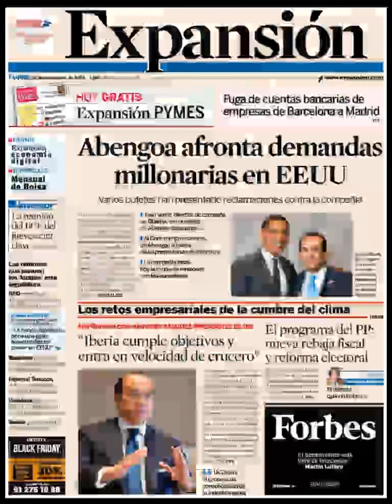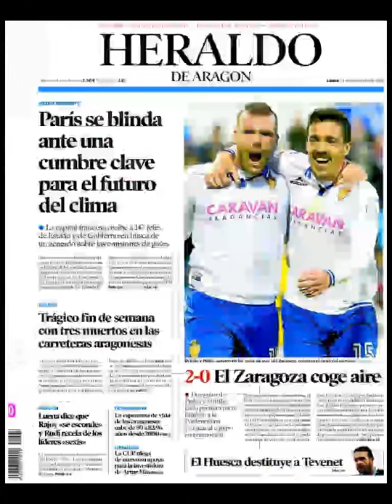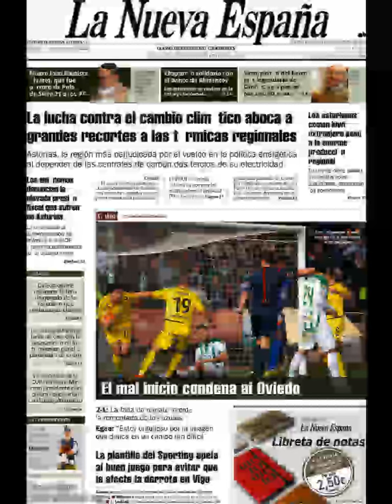Noticias Lunes 30 Noviembre 2015 Principales Titulares Portadas Diarios Periódicos España Spain New